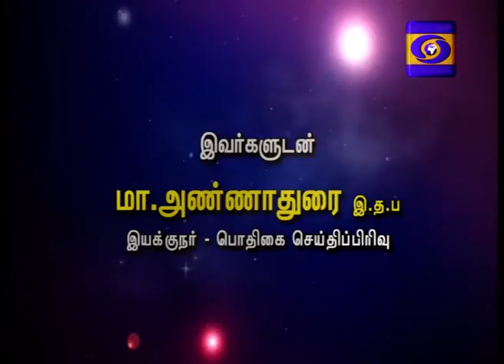வெளிச்சம் | 01.03.2020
வெளிச்சம் mar 01 2020

அமெரிக்க அதிபரின் இந்திய பயணம்
இந்திய அமெரிக்க உறவுகள்